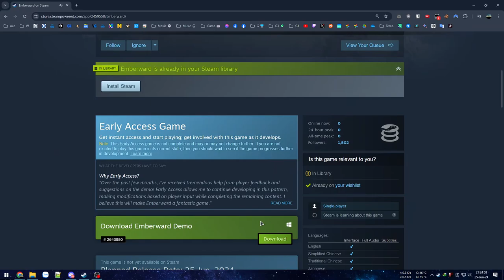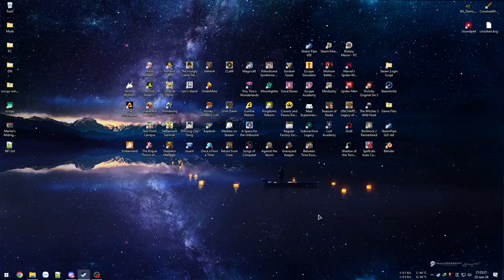Thủ thành phong cách xếp hình Roguelite - Full game mức Siêu Khó Heroic - Emberward (EA)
Emberward (Early Access)

00:00 - Giới thiệu game
1:05 - Vào game Map 1 Normal
1:11:47 - Đấu Boss 1
1:26:13 - Sang Map 2 Normal
3:04:33 - Đấu Boss 2
3:23:23 - Map 1 Siêu khó Heroic
4:00:21 - Đấu Boss 1 Heroic
4:09:51 - Map 2 Siêu khó Heroic
5:52:59 - Đấu Boss 2 Heroic